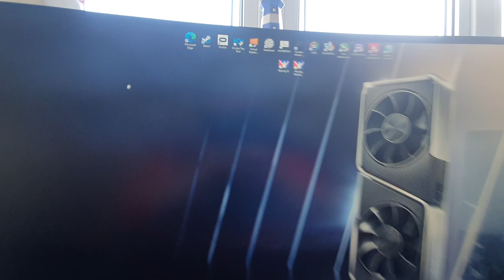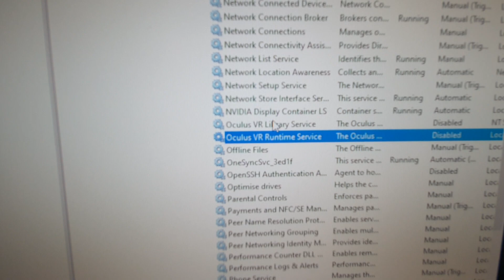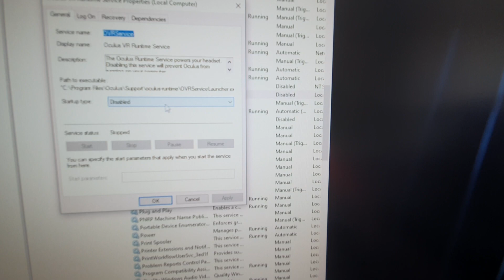Improve VR performance.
Turn off the Oculus Services if you are using multiple headsets.